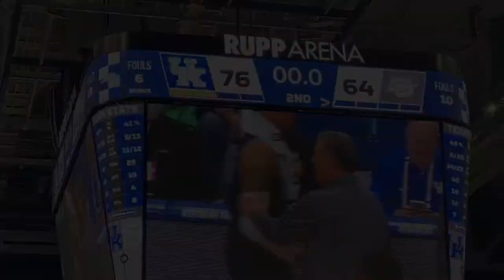KENTUCKY vs Southern!! Basketball Vlog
Today we head to Rupp Arena to watch Coach Cal and the boys take on former Cat and now head coach of Southern University, Sean Woods. This is the last of Kentucky's easy non-conference games. Come along for the ride in our first basketball vlog!